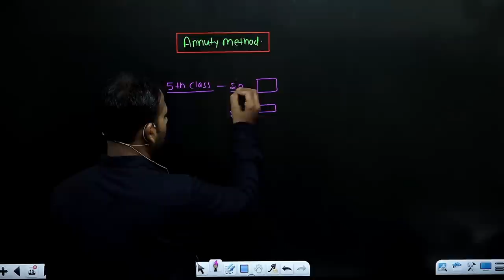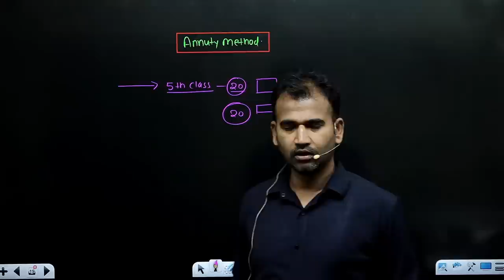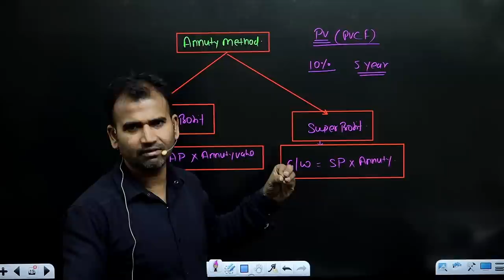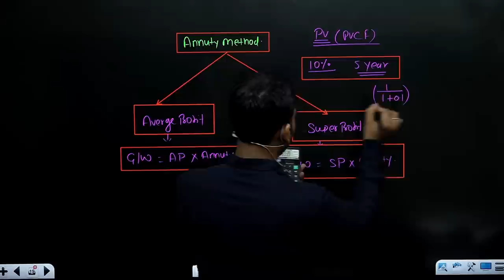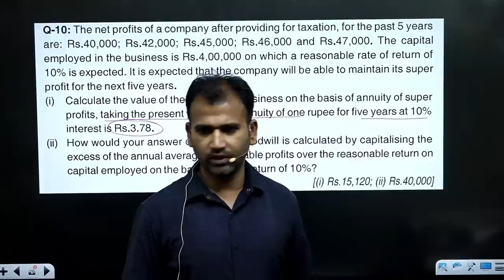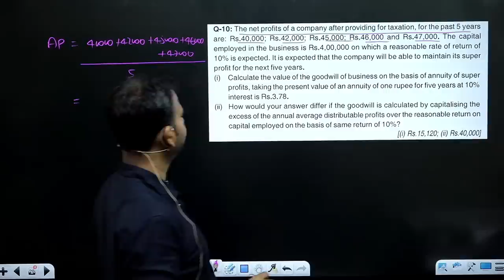corporate account class for bcom | annuity method | part 7 | valuation of goodwill | nep | du sol